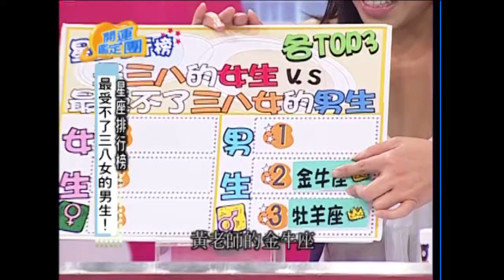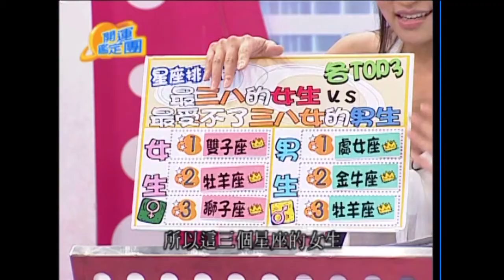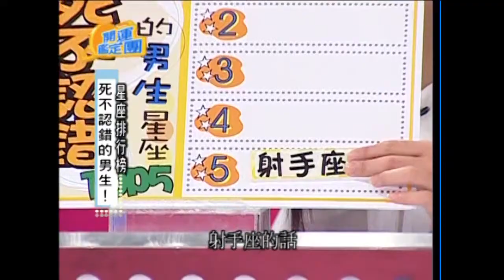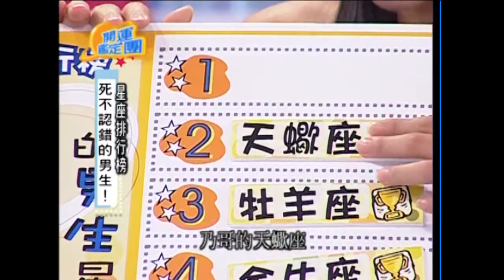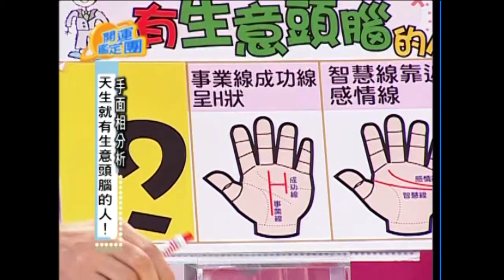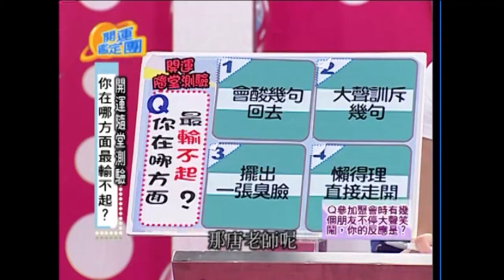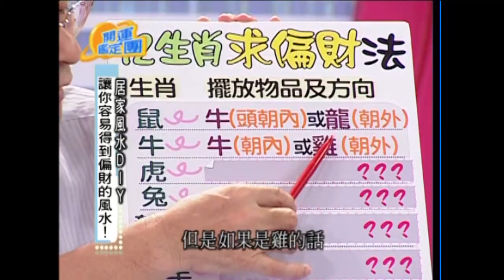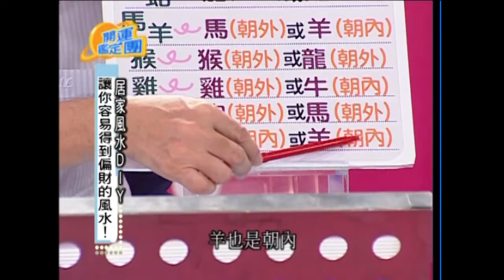超級好男人！徐乃麟 開運鑑定團 EP856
來賓：徐乃麟
專家：唐綺陽

受不了三八女的男生！
最三八的女生！
你是個假正經的人嗎？
死不認錯的男生！
天生就有生意頭腦的人！
你在哪方面最輸不起！
讓你容易得到偏財的風水！